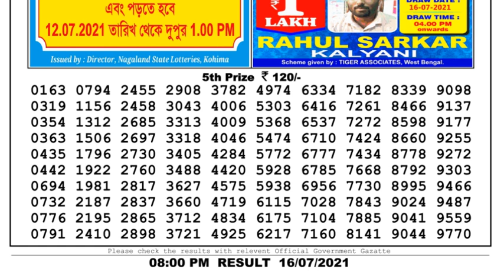Nagaland Lottery Sambad Result | Dear Lottery